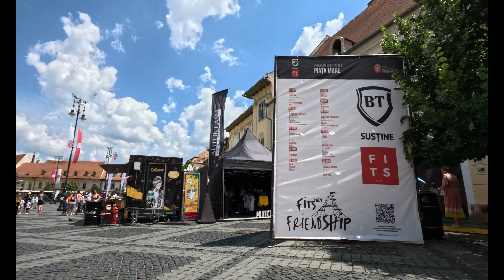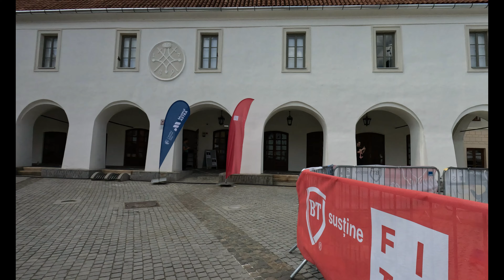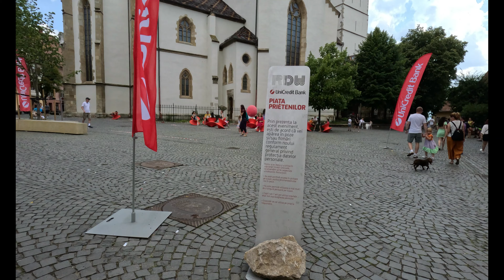Sibiul în timpul Festivalului International de Teatru 2024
Sibiul în timpul Festivalului International de Teatru 2024 - cald, voie buna, atmosfera magica